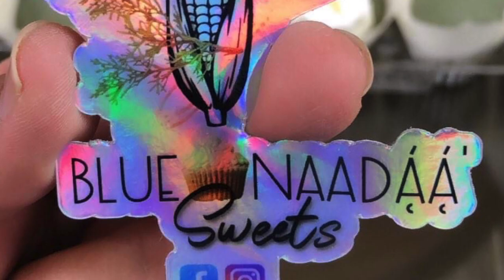NAVAJO CHEF HOW TO COOK HAMBURGERS ON THE GRILL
Here is another cooking video for y'all what should I make NEXT??
"BLUE Naadaa Sweets" -Erickerson Billy
make your orders with him today!! Navajo Style sweets blue corn turned into cupcakes, mush, cookies, & more!! Located in Phoenix, AZ at Phoenix Indian Medical Center. add em on facebook or follow on IG: @BlueNaadaaSweets

SHOUTOUT TO ALL MY HOPI FOLLOWERS FROM THE HOPI REZ!!!
Kyle Sumatzkuku bro you were the kinda follower every youtuber needs! thank you for the subway sub it was very good!!!